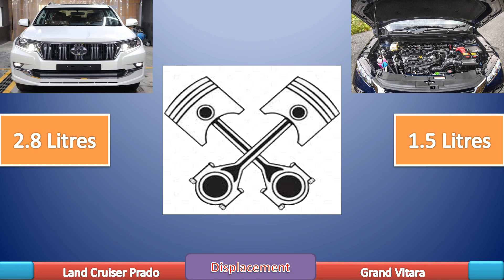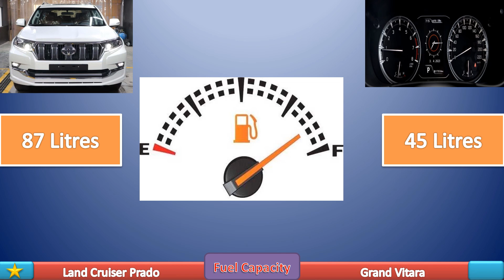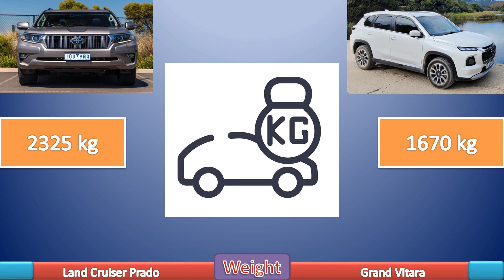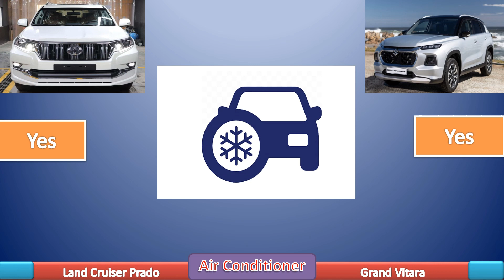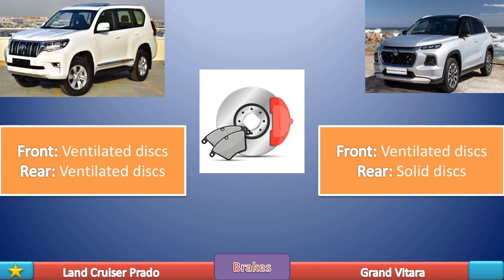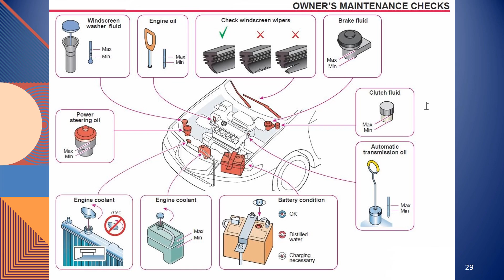Toyota Land Cruiser Prado vs Suzuki Grand Vitara: Which Reigns Supreme?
In automotive terms, the Toyota LandCruiser Prado has been around for two lifetimes.

This generation first launched way back in 2009, but over the years has had styling, mechanical, and technology updates to keep it fresh. Age has in no way slowed its success, however, with the Prado holding the title of best-selling large SUV in Australia since 2012.

The Toyota Prado has basically become the default option for families who want something able to head off-road, tow, tour around Australia, or just load up the kids and their gear and get out of town on weekends.

You get big comfy seats which are more like lounge chairs than car seats. The front seats are electrically adjustable, there’s seat heating and ventilation, and the driver’s seat has memory for two drivers.

Move down the centre stack and most of the space is dedicated to off-road modes, with access to crawl control, suspension height, low-range, and the multi-terrain system through these buttons and dials.

Storage space is a little slim. There’s a small shelf here, and a pair of cupholders under this lidded cover. One LandCruiser highlight that also makes its way into the Prado is under the centre armrest, with an in-car cooler where the centre console would normally live.

Second-row passengers get a really roomy back seat with generous leg room, heaps of head-room and width to stretch out into.

In Kakadu spec, the outboard rear seats are heated, plus there’s a third climate zone for the rear of the cabin. The seats themselves can slide and recline – letting you mix and match cargo space or third-row legroom with long-haul comfort.

Drop down the centre armrest and you’ll find a pair of cupholders, plus there are big bottle holders in the doors.

The third-row seats are super easy to set up and fold down with electric folding, meaning you don’t have to do any heavy lifting at all.

Once you’re in, unsurprisingly there’s not as much room as the row ahead, and far fewer features to play with, but at least there are bottle holders to the side and airvents overhead. The seats are still more for kids than adults, though, with a high floor and limited foot- and legroom if passengers in the row ahead don’t give up a little of their own space.

With a side-hinged tailgate, the Prado forgoes the convenience of powered opening. While the rear door can be locked open to keep it secure on an incline or in the wind, it’s not always ideal in tight spaces.

The rear glass opens separately, hinged at the top, which adds convenience, but you’ll still need to be tall to reach in over the high window line.

With all three rows of seats in place, there’s a narrow 120L of boot space. Just enough for a couple of grocery bags.

With the power-folding third-row seats stowed, boot space grows to 620L. Much more suitable for camping gear, sports kit, or a heavy-duty Costco shop.

If you want to go further still, the second row of seats can be manually stowed, unlocking a total capacity of 1800L.

The Toyota LandCruiser Prado does carry a five-star ANCAP rating, albeit one first tested in 2011 but updated to reflect specification changes in 2013 and 2017, with the most recent test timestamp being from 2013.

It’s worth noting two things here. ANCAP regularly updates and toughens its assessment criteria, so the Prado’s five stars are not comparable to newer five-star results. From the end of 2022, an expiry date will apply to all ratings six years or older, at which time the Prado will revert to ‘unrated’ unless retested to current standards.

The Suzuki Grand Vitara is only in its third generation in 24 years, and the current model is already seven years old but with a facelift in 2008.

The Grand Vitara is also one of the rare compact SUVs – or ‘soft-roaders’ – that incorporates off-road-aiding stiff ladder frames into its monocoque construction.

Most other vehicles in this class also have on-demand, all-wheel drive systems that primarily drive the front wheels and only send a portion of drive to the rear when the system senses wheel slip - such as when climbing a muddy trail or loose gravel surfaces.

In stark contrast, the Suzuki Grand Vitara drives all four wheels at the same time, split 50:50 front to rear. It also has a low range setting, another off-road-biased feature that enables better control at slow speeds. That off-road ability is further aided by the addition of ‘Hill decent control’ which regulates the speed of the vehicle on decent.

While Suzuki still makes a three-door version of the Grand Vitara, our test car is a Suzuki Grand Vitara Sport – a five-door limited edition model launched in Australia in October 2011.

Of course if you’re looking for a compact SUV with best in class 4X4 ability and room enough for the family, then the Grand Vitara stands on its own and again the top class high efficiency with long time durability and offroad or on road the best in the town is the Land Cruiser Prado being a  bit more pricy.